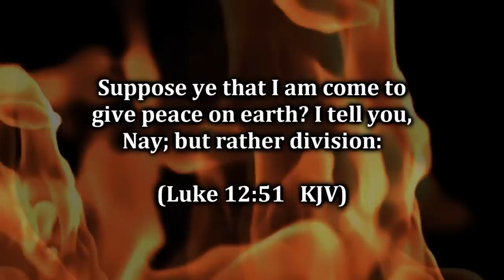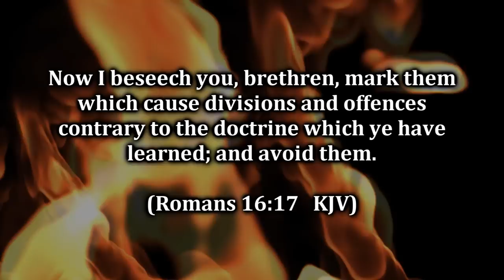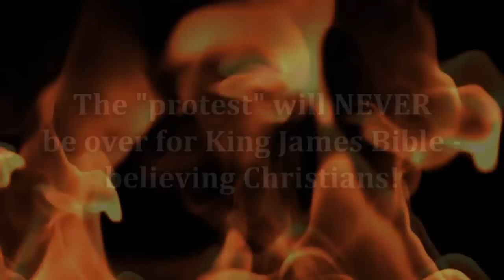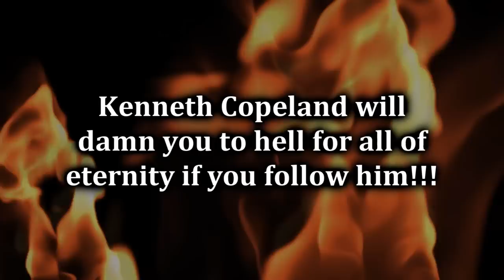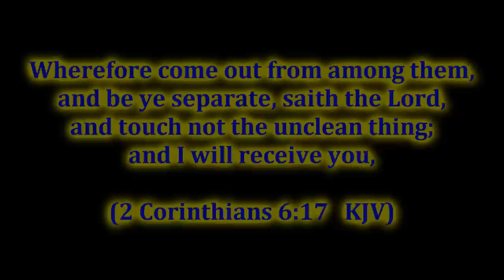Kenneth Copeland Recants And Returns To Catholicism!